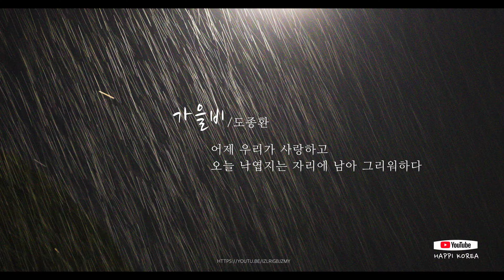[4K] 전주한옥마을 비내리는 야간풍경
조용한 밤풍경
비 내리는 저녁
감성적인 음악
한옥마을 골목길 풍경
비내리는 골목길

*동영상에 사용된 음악
📢BGM
✔️Track - Eklo ft. JordinLaine - Blue